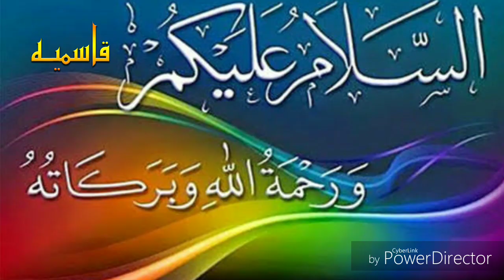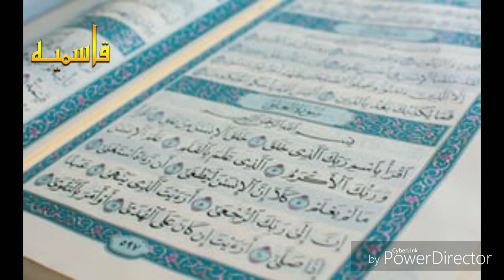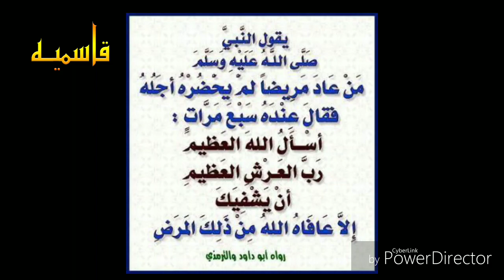موت کے علاوہ ہر بیماری کی شفاء حدیث مبارکہ کی روشنی میں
ویڈیو میں موجود حدیث مبارکہ ابو داود شریف سمیت حدیث کی کئی کتب میں موجود ہے، چینل پر آنے کا شکریہ